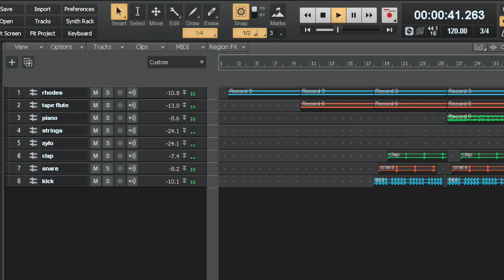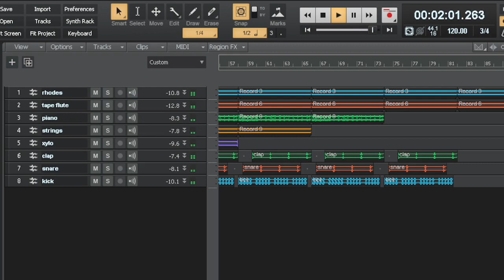moody lofi type beat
i didnt sync the audio properly but whatever